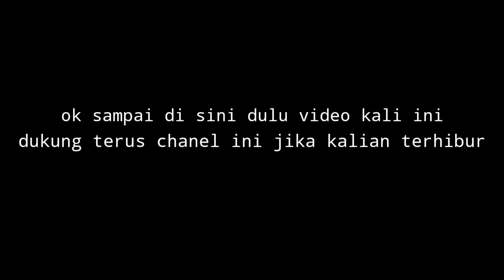Proses pembuatan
Bila ada kekuranga yg di sengaja maupun tidak di sengaja, dalam proses editing, saya mohon maaf,
Karena masih belajar proses editing🙏
Tetap dukung terus chanel ini supaya bisa maju dan berkembang seperti chanel lain🙏

Bay - Baaayy👋👋👋